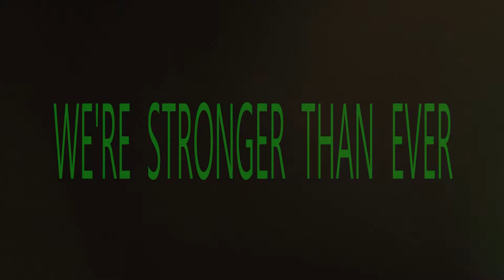FAITH PRIDE & EFFORT